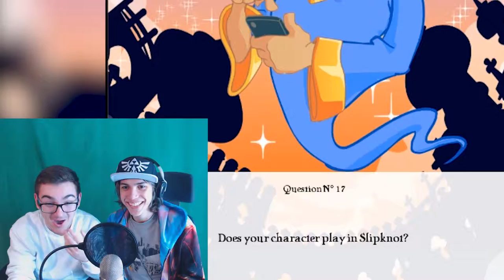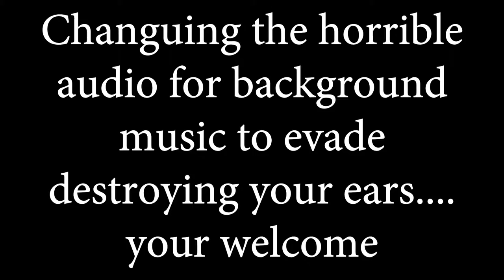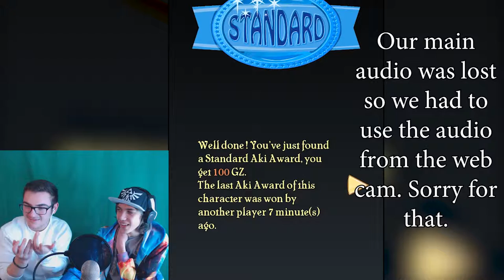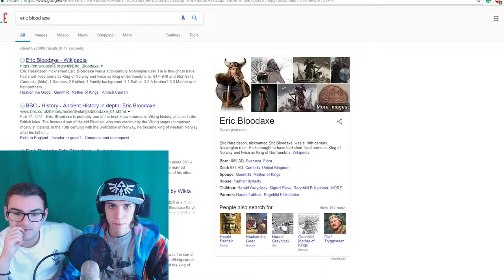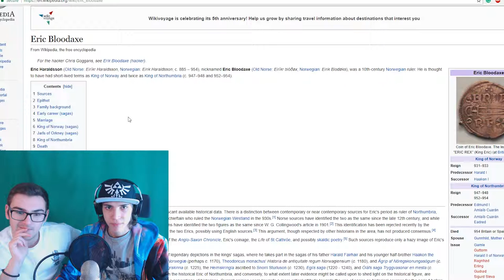Playing Akinator with messed up audio